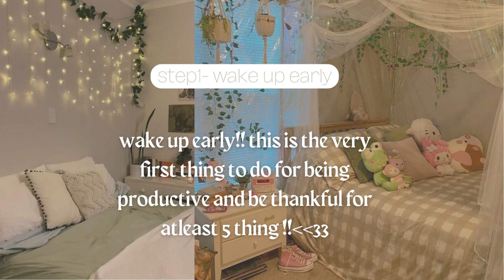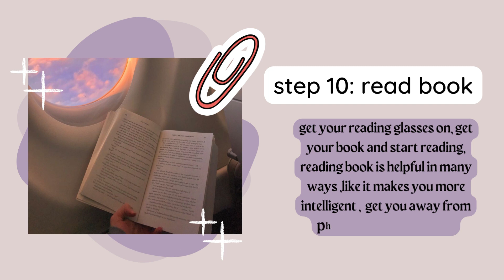how to have a productive morning routine 🧸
Hey cuties, I Hope you are doing good!!
Today's video is about how to start morning productively , I hope you like it